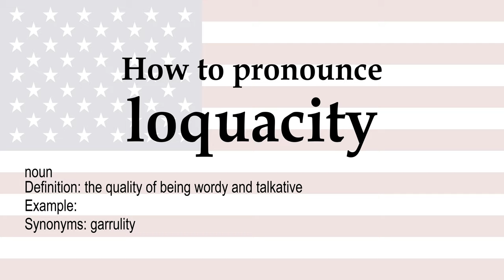How to pronounce 'loquacity' + meaning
loquacity (noun): the quality of being wordy and talkative. Synonyms: garrulity